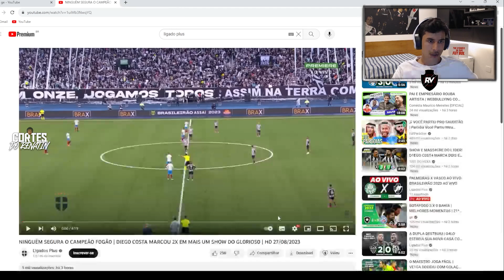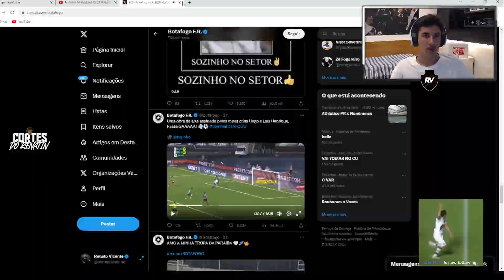REACT DO RENATINHO: BOTAFOGO 3 x 0 BAHIA